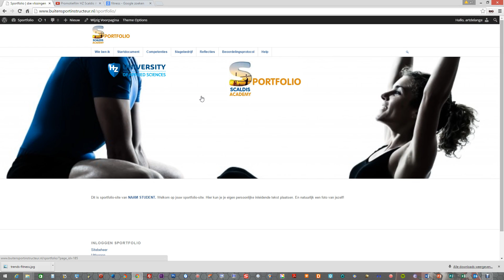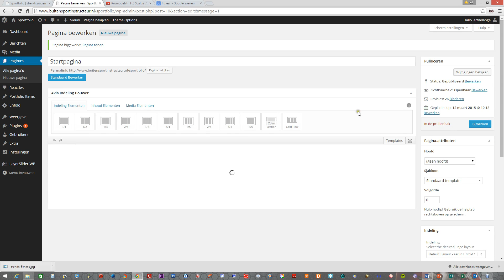inloggen sportfolio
helpmenu sportfolio sbe vlissingen